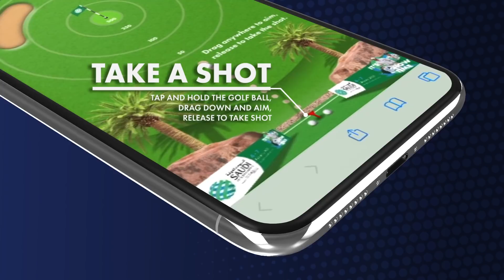Let It Fly - Play Now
𝐖𝐈𝐍 amazing prizes each week in February with Golf Saudi. Play our latest mobile game and top the leaderboard to win! Must live in Saudi Arabia to win.